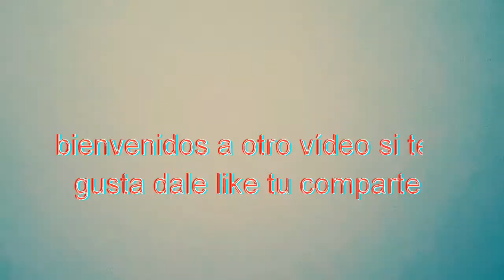Drawig de Goku ultra instinto